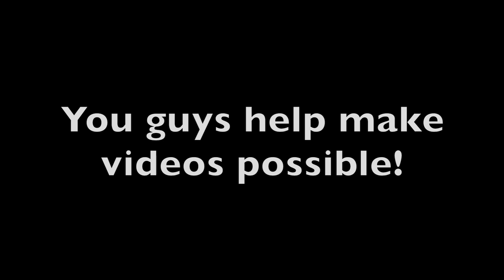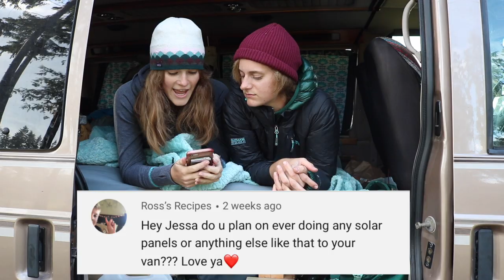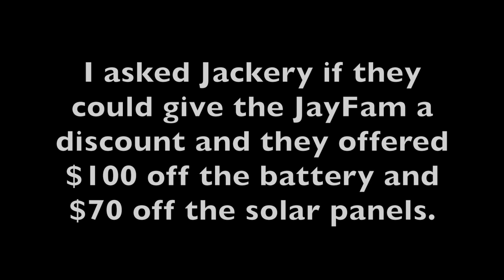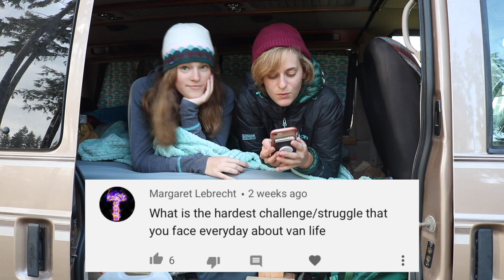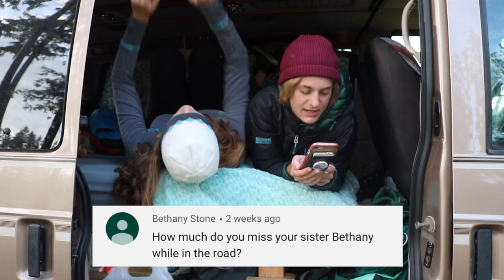Sharing A Tiny Van Home With My Sister / The Hardest Part?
As two sisters living in a tiny van, things can definitely get tight. Join us as we answer questions like, "How do you shower?" and "What is the hardest part about vanlife?" in this episode. We also talk about how awesome Jackery is and the Solar setup they hooked us up with!

 (Jackery Explorer 500 will be available again on July 25th)

*Codes will only be available for a limited time*